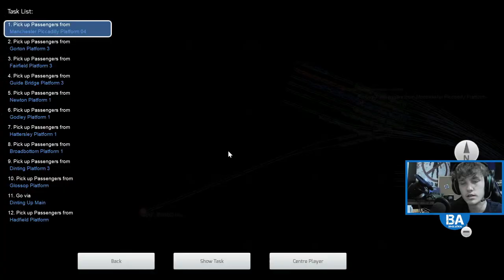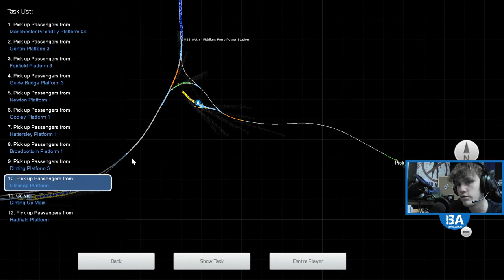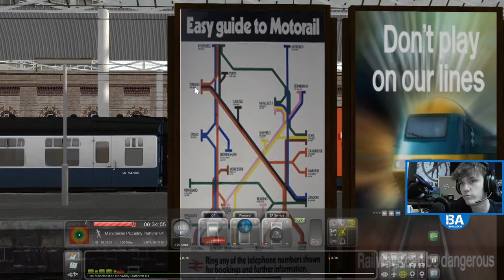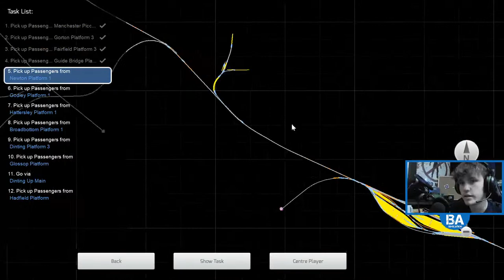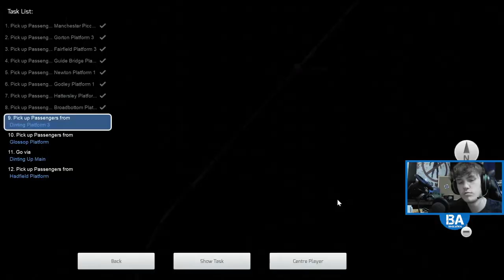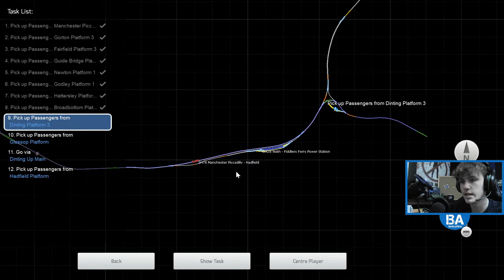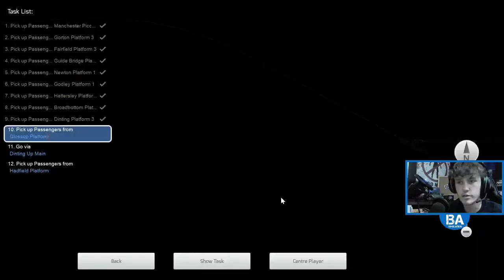Train Simulator LIVE|Woodhead Electric (03/08/22)